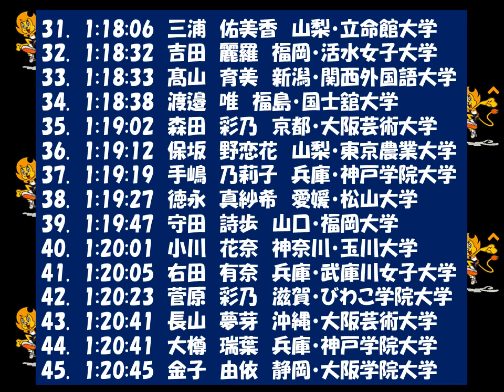日本学生女子ハーフマラソン２０１８